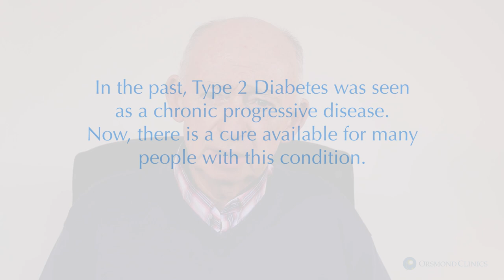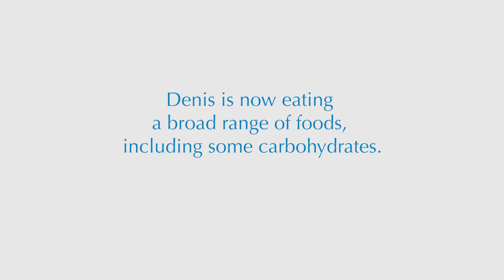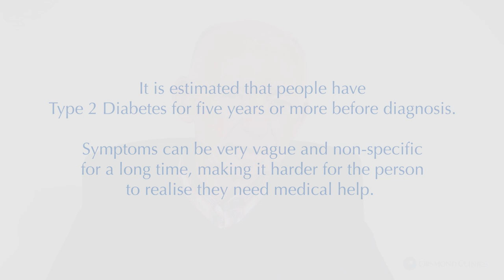Dr. Eva Orsmond's patient talks about his Type 2 Diabetes reversal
Denis's tells us his amazing life changing story.
How a VLCKD diet worked for him